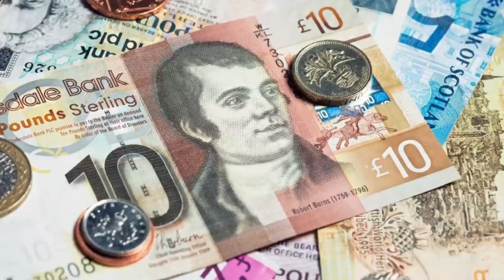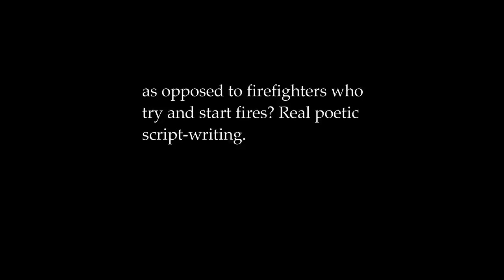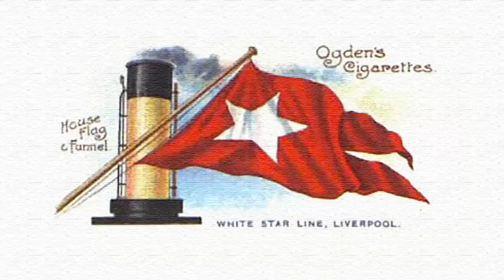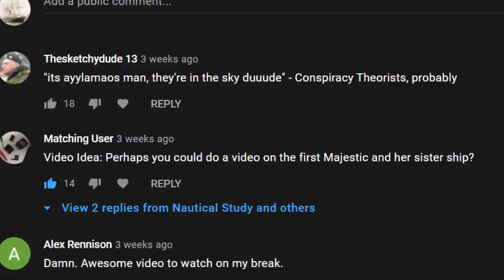The Teutonic twins of the White Star Line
As you may or may not have cared, the RMS Majestic and RMS Teutonic were the start of the third generation of White Star Liners and were the first stepping stone to the modern era of ship design. They still had that old-timey classiness along with that modern clunkiness. This video had to a bit rushed due to some personal stuff, so I apologize that the audio is a bit off. Also, there are not many available photos of the Teutonic twins, so there are a lot of duplicate photos in here.

I tried my best to cite artists and colorizations. If I missed any that you can provide the sources for, let me know!

Save a piece of American history, donate to the SS United States Conservancy!